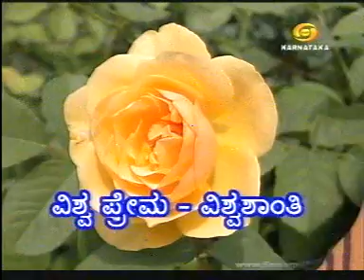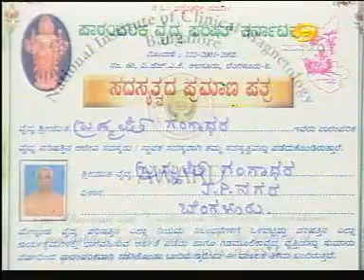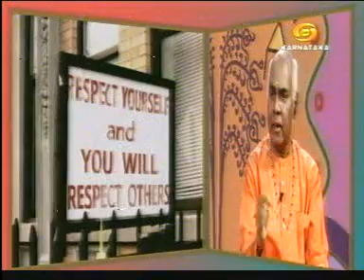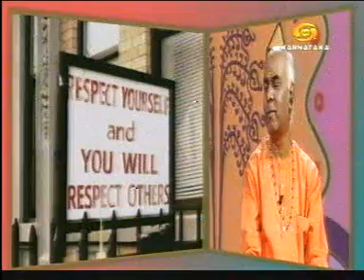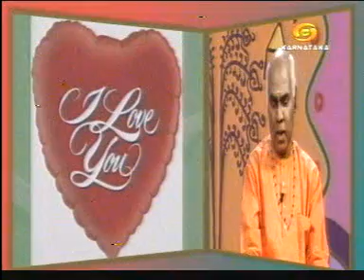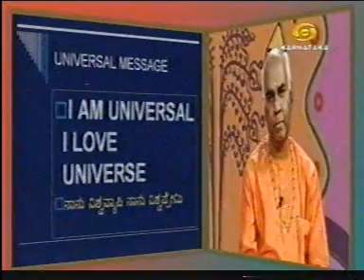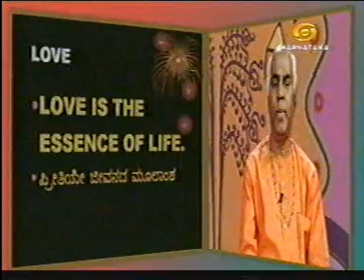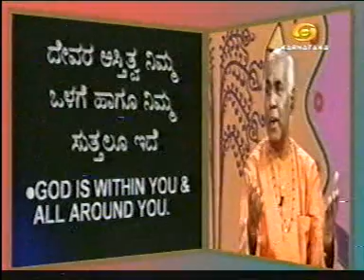Love & World Peace | Brahmashri Gangadhar | Jayaprakash Nagathihalli | Chandana TV | 9886081188